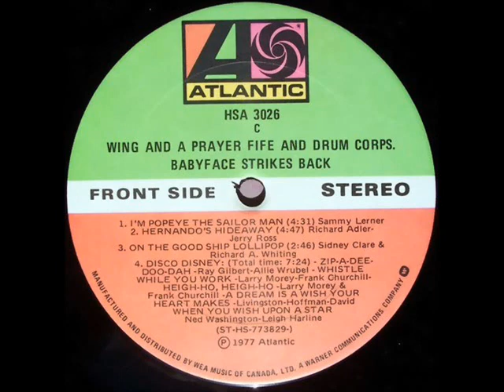I'm Popeye The Sailor Man - Wing & A Prayer Fife & Drum Corps. 1977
Great song from their third album, "Babyface Strikes Back". Wing & A Prayer Fife & Drum Corps. (long title) great dance floor music. Hope you enjoy this one.